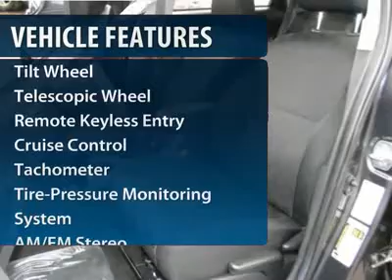2009 Pontiac Vibe Minneapolis Hudson 3264B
2009 Pontiac Vibe w/1SA

W/1SA trim. Warranty 5 yrs/100k Miles - Drivetrain Warranty; $800 below NADA Retail!, GREAT FUEL ECONO 32 MPG Hwy/26 MPG City! Telematics, Rear Body Air Bag, CD Player, Head Airbag, Satellite Radio. CLICK ME! KEY FEATURES INCLUDE: Satellite Radio, CD Player, Telematics, Rear Body Air Bag, Side Head Air Bag EXPERTS ARE SAYING: 5 Star Driver Front Crash Rating. 5 Star Driver Side Crash Rating. Great Gas Mileage: 32 MPG Hwy. EXCELLENT VALUE: Priced $800 below NADA Retail. Approx. Original Base Sticker Price: $16,100*. MORE ABOUT US: We price our vehicles at their current market value, based on competition, factory incentives, and supply and demand. In regards to the Trade-in process, at Luther Hudson Chevrolet GMC, we give our customers the actual cash value of their trade-in up front and in writing. We also offer a 5 day 500 mile, which ever comes first money back guarantee on qualifying vehicles. So come and enjoy the Luther experience today. Pricing analysis performed on 2/13/2012. Fuel economy calculations based on original manufacturer data for trim engine configuration. Please confirm the accuracy of the included equipment by calling us prior to purchase.